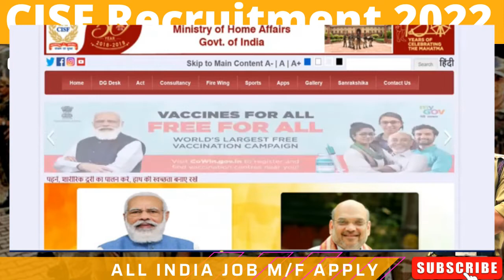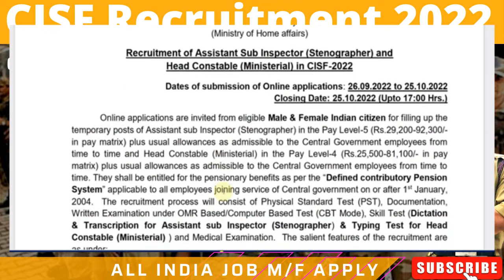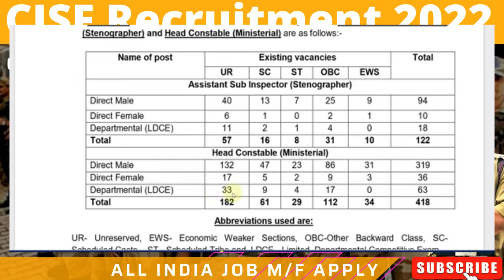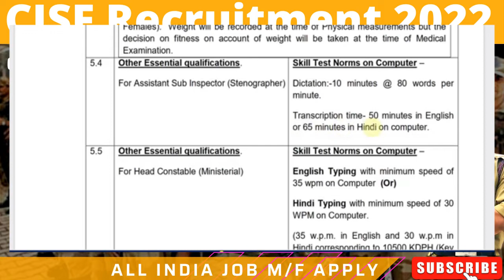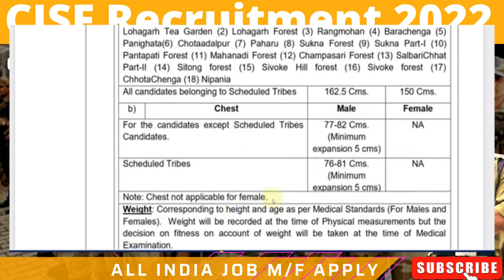CISF Head Constable New Vacancy 2022 | CISF HCM & ASI Recruitment 2022 | Age, Qualification Details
About:- CISF is an armed force of the Union established under an Act of Parliament, “Central Industrial Security Force Act, 1968 (50 of 1968)”. In the year 1969, the strength of the force established with the help of 3129 personnel, was increased to 1,63,613 as of 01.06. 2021.

cisf head constable ministerial notification 2022
cisf hcm full details 2022
cisf hcm syllabus 2022
cisf hcm selection process 2022
cisf head constable min salary 2022
cisf head constable new vacancy 2022
cisf head constable new recruitment 2022
cisf new vacancy 2022
cisf hcm online apply date
cisf head constable min qualification 2022
cisf hcm eligibility criteria 2022
What is CISF head constable?
What is the salary of head constable in CISF?
What is minimum height for CISF constable?
When CISF Written exam?
cisf head constable 2022
cisf head constable admit card 2022
cisf head constable exam date 2022
cisf head constable admit card sarkari result 2022
cisf head constable ministerial notification
cisf head constable ministerial notification pdf
cisf head constable ministerial admit card
cisf head constable syllabus 2022
cisf asi steno 2022
cisf head constable min 540 new vacancy 2022
cisf head constable min 418 vacancy 2022
cisf hcm bharti 2022
cisf nai bharti 2022
cisf online application 2022
cisf recruitment 2022 latest
cisf recruitment 2022
cisf job
cisf head constable ministerial
cisf hcm new vacancy 2022
cisf head constable written exam date 2019
cisf 2022
cisf physical date
cisf physical date 2022
cisf exam date 2022
cisf admit card download
cisf ka physical
cisf vacancy 2022
cisf document
cisf physical
cisf admit card
cisf exam
cisf exam date
cisf constable
cisf recruitment 2022
cisf physical date
cisf running
cisf head constable exam date
cisf kya hota hai
cisf head constable exam date 2019
how to get selection in cisf head constable ministerial 2022
cisf head constable ministerial job profile 2022
What is the work of CISF head constable ministerial?
How do I become a head constable in CISF?
What is the salary of CISF?
Is CISF a government?
cisf head constable ministerial exam date
cisf head constable ministerial syllabus
cisf head constable ministerial syllabus 2022
cisf head constable ministerial sarkari result
cisf head constable ministerial previous year paper
cisf head constable ministerial job profile
cisf job salary
cisf recruitment 2022 qualification
cisf gov in
cisf job profile
cisf.gov.in recruitment 2022
cisf recruitment 2022 notification pdf
cisf posting